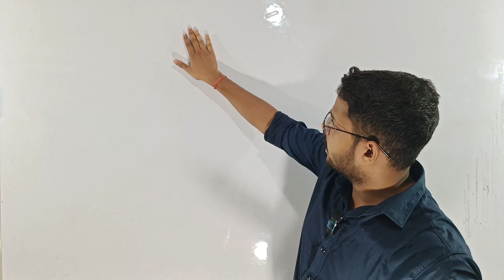क्या neet/IIT/CUET का paper हिंदी में भी होता है। क्या हिंदी medium से तैयारी करके selection हो सकता